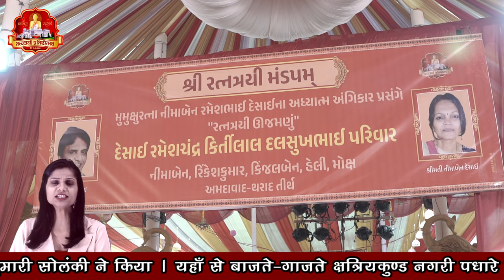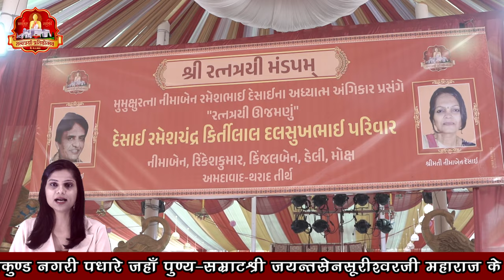श्री भाण्डवपुर महातीर्थ तत्त्वत्रयी प्रतिष्ठात्सव न्यूज नवम दिवस 13/02/2024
श्री भाण्डवपुर महातीर्थ तत्त्वत्रयी प्रतिष्ठात्सव न्यूज अष्टम दिवस 13/02/2024